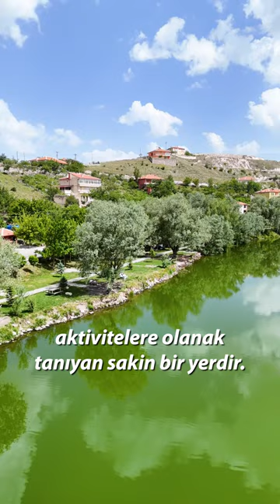Aksaray'da Bir Gün ❤️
Bunlar sadece bu kısa videoya sığdırabildiklerimiz.🤗
Aksaray'a gelmeniz için, yüzlerce nedenden sadece bir kaçı😉
Peki sizce başka nereler olmalıydı bu videoda ❓